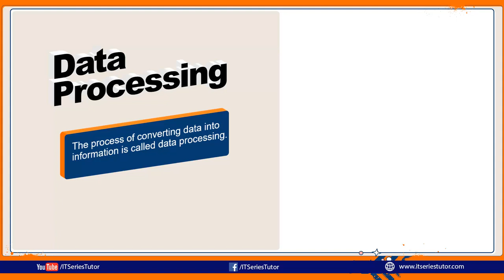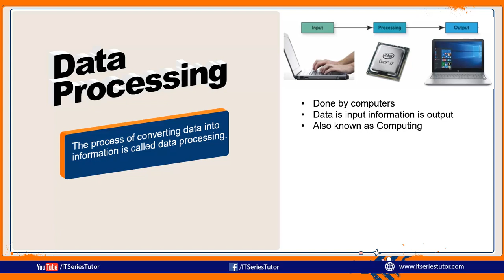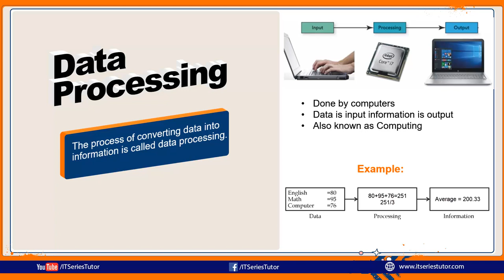Data Processing (Urdu/Hindi)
Learn data processing in computer and know that how information is generated from raw data.
What is Data Processing?
Steps to convert data into Information